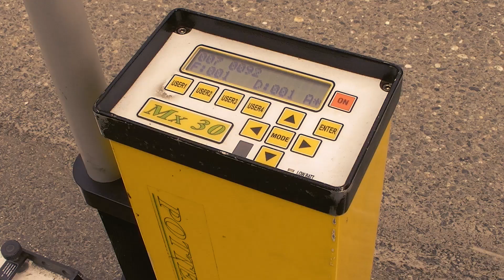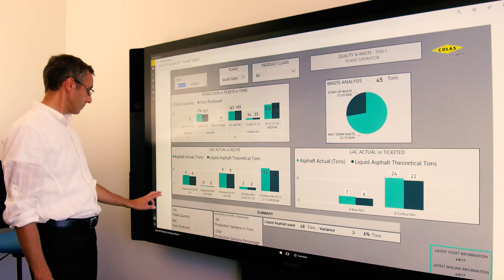Sintra - Vidéo corporative (en français seulement)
Vidéo corporative présentant l'entreprise Sintra.